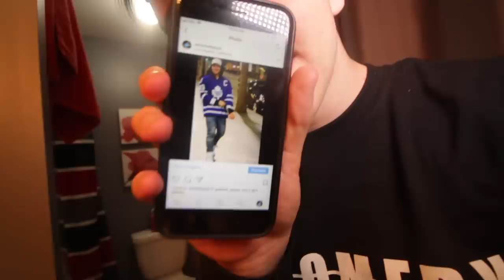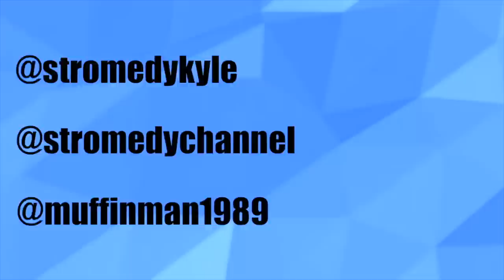3AM GHOST PAPER CHALLENGE SPIRIT TELLS HOW THE WORLD WILL END... (Dooms Day is Real)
I finally decided to take on the Ghost Paper Challenge once more! Today we are continuing where we left off in the previous video where the Spirit of the Door claimed the world would end in the year 2022!

Lets see if we can land 5000 LIKES on this video! 5000 LIKES and I will do it again, This time we will ask what happens to us after we die!!

NEW STROMEDY MERCHANDISE! (LINK BELOW)